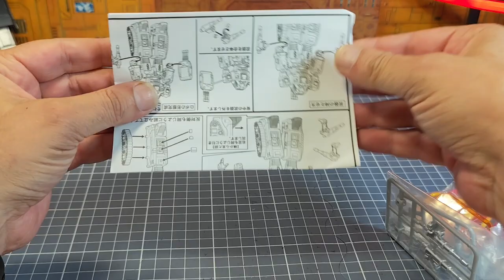Review FR : Gobots / Machine Robo : Megahouse masterpiece : Battle Robo .